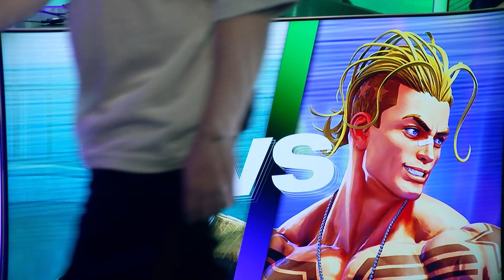Soundboi (Cody) vs. Phenom (Luke) - BO3 - Street Fighter League Pro-EU 2022 Week 15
Reason | Soundboi vs. 00Nation | Phenom from Street Fighter League Pro Europe 2022 Week 15.